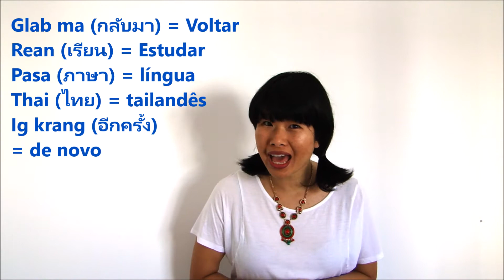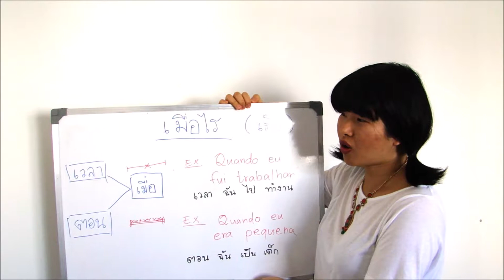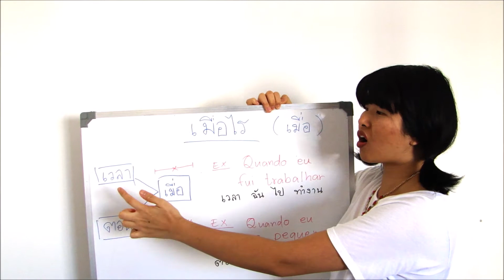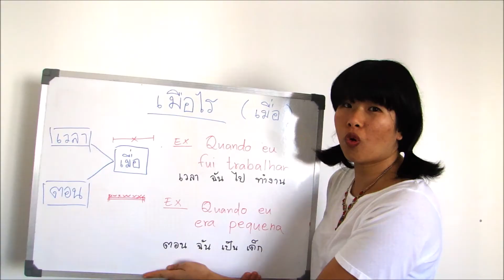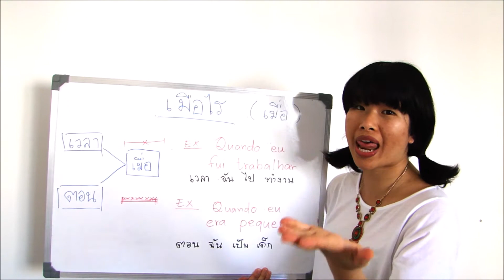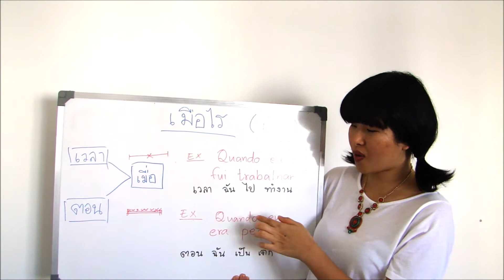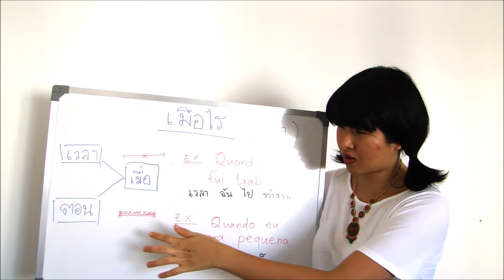Ep.90 - Pronome Relativo "quando" em tailandês